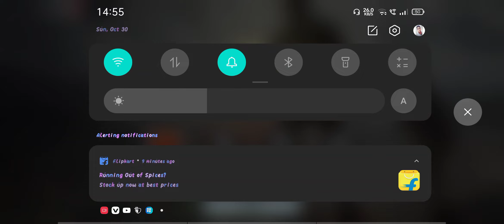CALL OF DUTY MOBILE ALCATRAZ RANKED MATCH | VERY COMPETITIVE LOBBY | SUBSCRIBE FOR MORE GAMINGVIDEOS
Call of duty mobile Alcatraz ranked match is very competative, and 5 times respawn is very awesome to play and customisable air drop is more interesting to play.